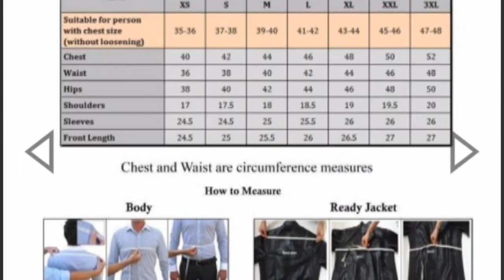Original leather jacket